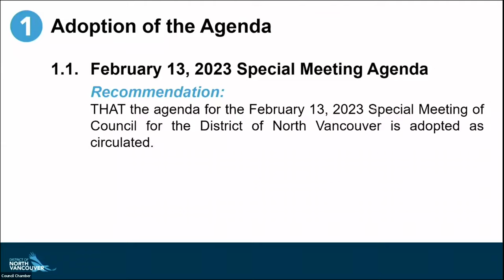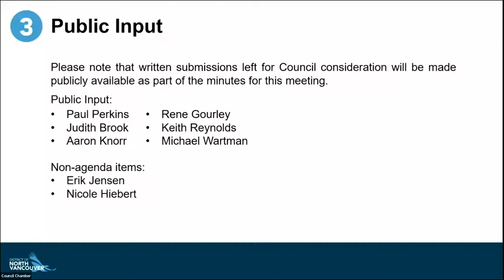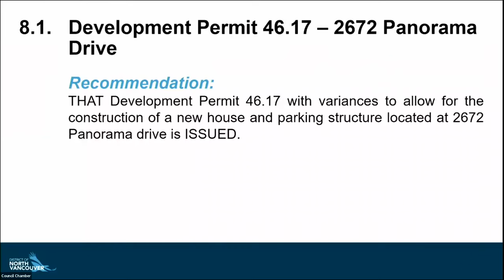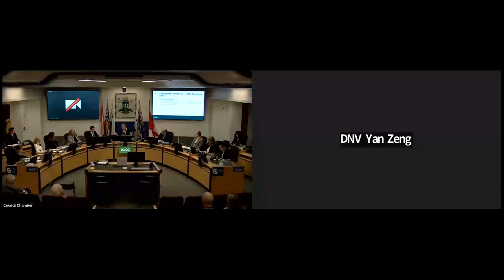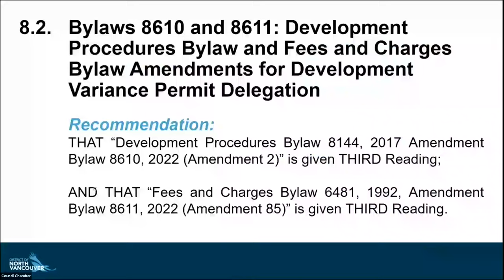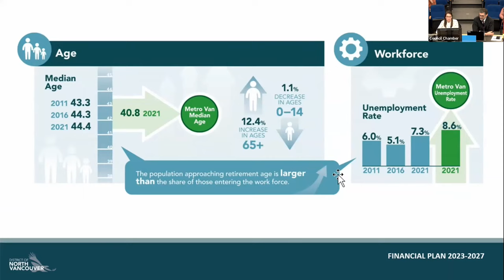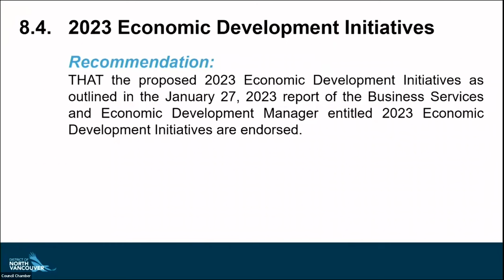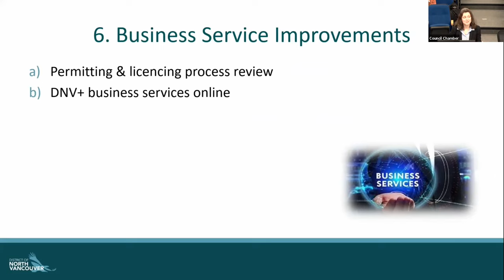Special Council meeting: February 13, 2023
00:00:00 Start of meeting:
00:02:47 Adoption of the agenda
00:03:02 Adoption of minutes
00:03:20 Release of closed meeting decisions
00:03:42 Public input
00:20:33 Development Permit 46.17: 2672 Panorama Drive (Agenda item 8.1)
00:58:26 Bylaws 8610 and 8611 (Agenda item 8.2)
01:06:20 2023 Budget introduction and draft financial plan workbook (Agenda item 8.3)
01:29:20 2023 Economic development initiatives (Agenda item 8.4)
01:54:09 Decision to move Climate Ready Municipal Buildings Policy to another meeting (Agenda item 8.5)
01:55:20 Adjournment